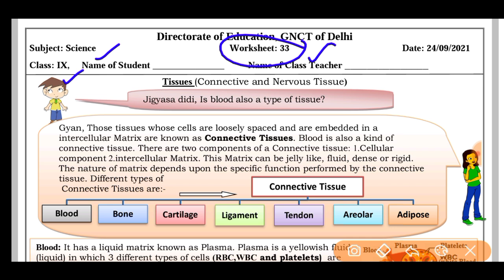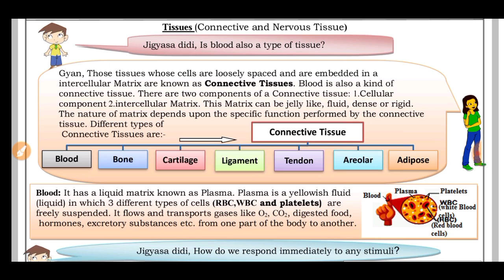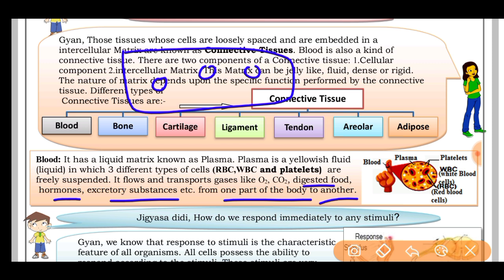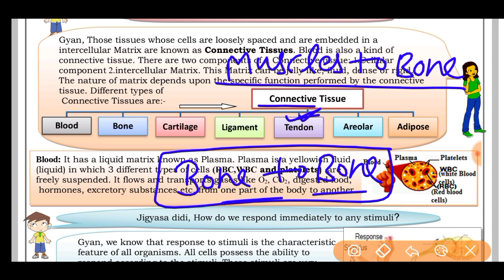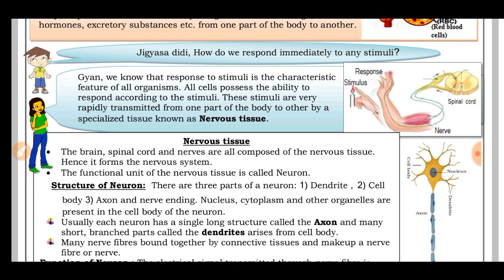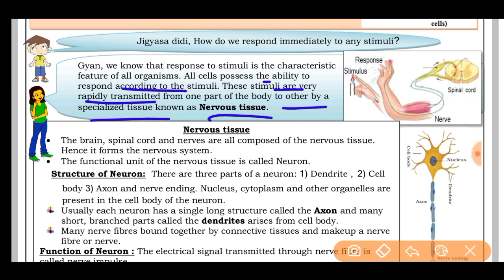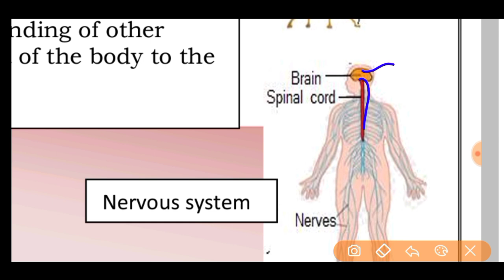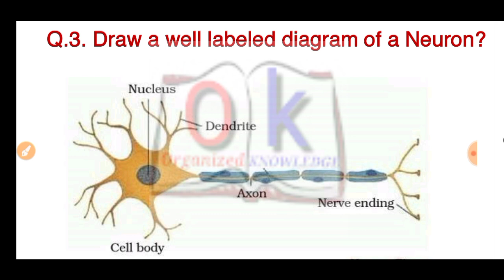Science worksheet 33 class 9 (24/9/21) ENGLISH medium/worksheet 33 science class9/class9 science